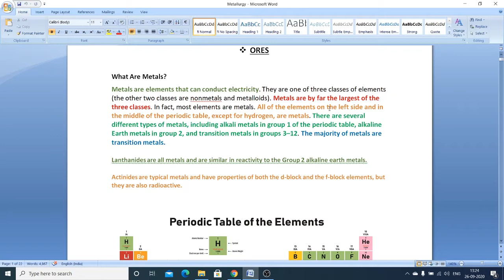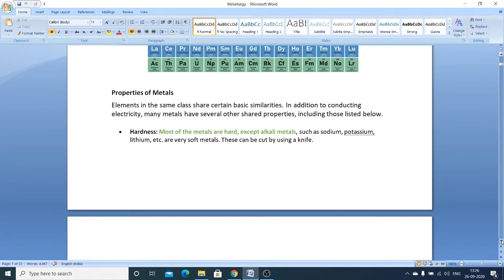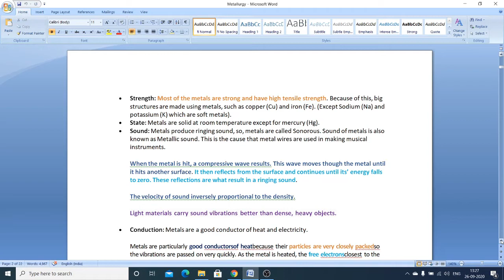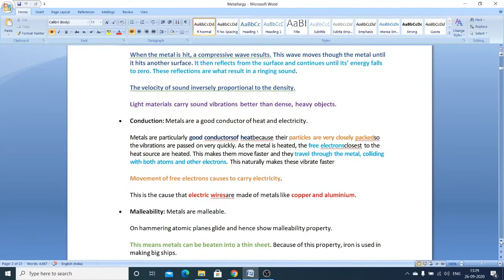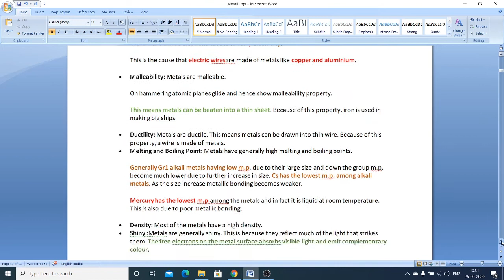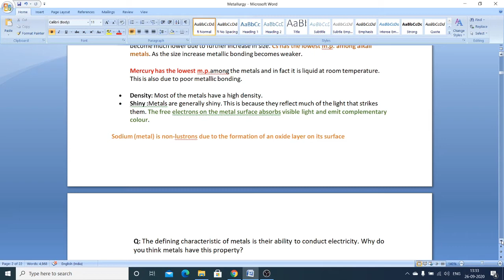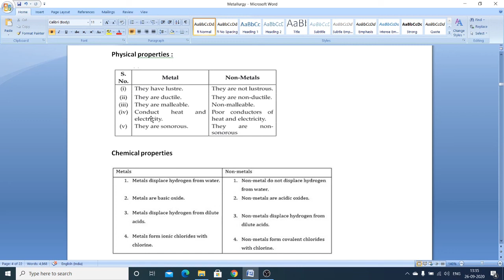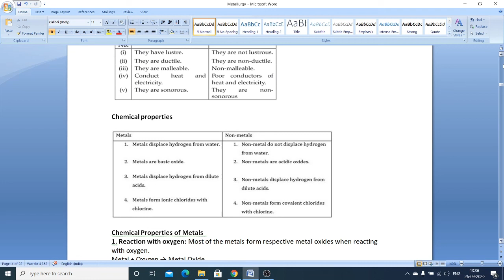METALS & NON-METALS CLASS X PART I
BOTH FOR CBSC & ICSC .LEARN IN THE MOST EASY WAY.